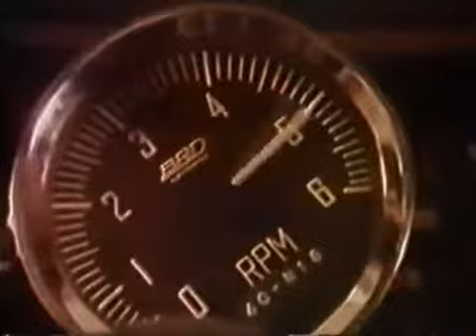La leche chocolatada, la TV en blaco y negro... y por las calles habían FORD TAUNUS (mejor sonido)